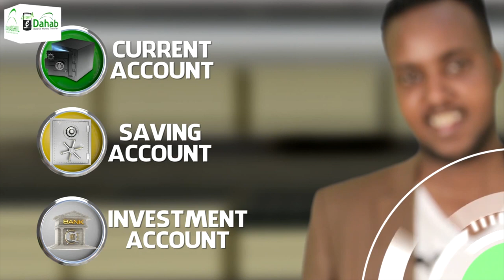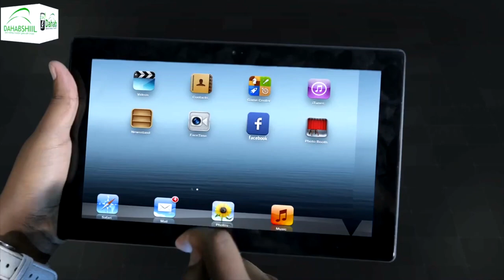"Coldoon si degdega cadaalada haloo horkeeno" Kornayl Caare.